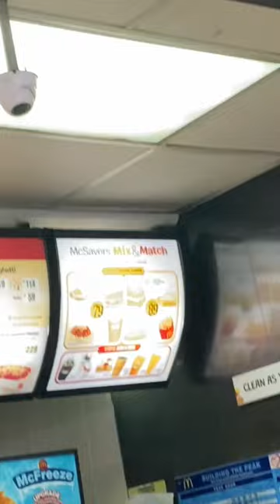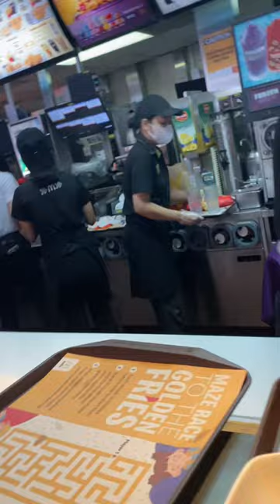MCDO FREE ICE CREAM 🍦 LEGIT KAYA?